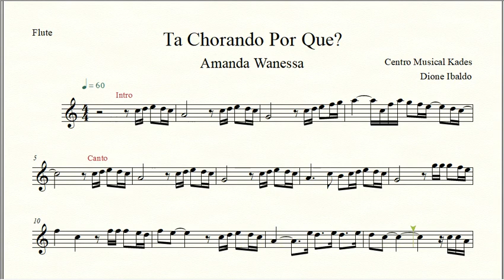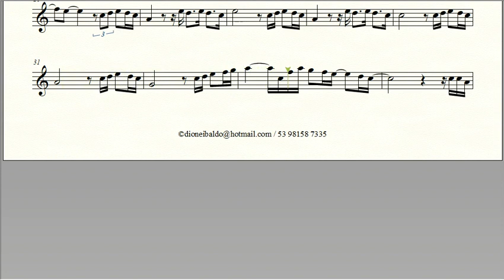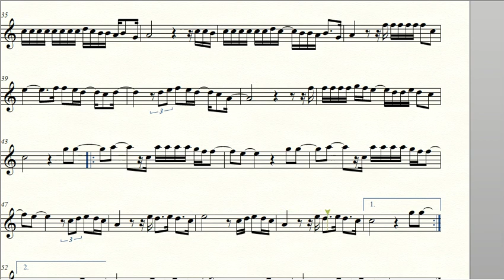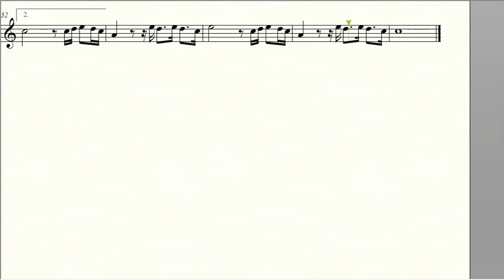Partitura TA CHORANDO POR QUE? - Preto no Branco/Amanda Wanessa - Flauta Transversal